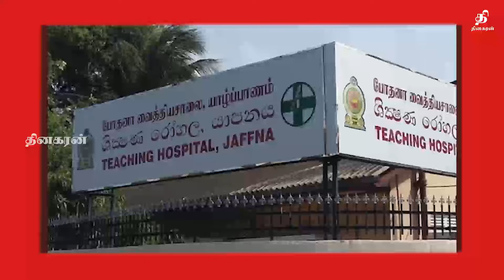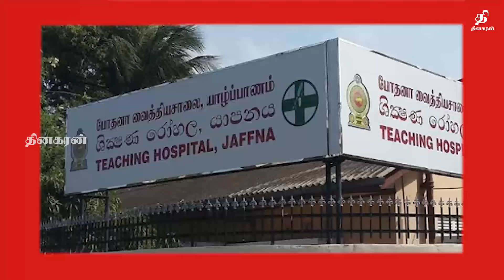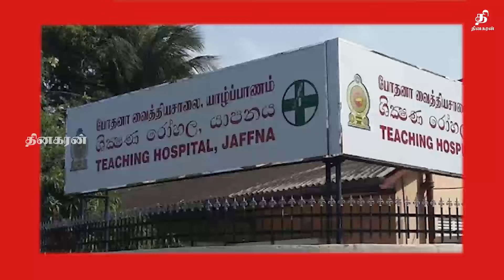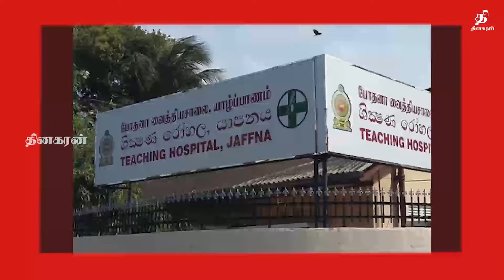இலங்கையின் செய்திகள் - 25.10.2024 | Srilankan news | Thinakaran news